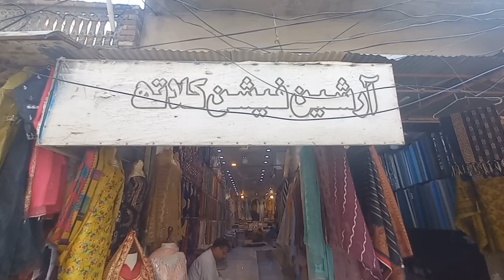Hazro chickpea rice clothing store Chhachi hotel Hujra cafe meets uk Pakistanis munsab Tv Pakistan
hazro Hotel#,Attock#Chhach#ghourghushti#streetfood